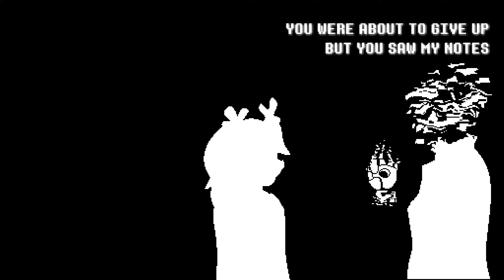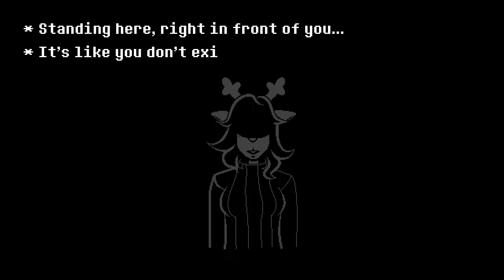ROUND_TABLE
KEEP WALKING INTO THE ABYSS
AND THE ABYSS WILL WALK UNTO YOU